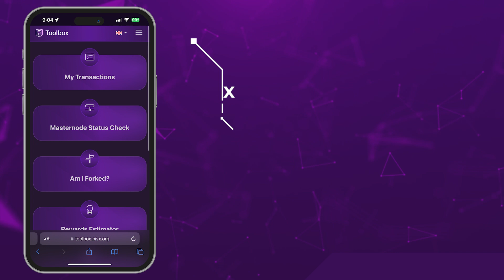MUST HAVE Crypto Tools - PIVX Toolbox(v3)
The tools that PIVX Toolbox(V3) provides is next level for managing, measuring, and tracking your optional privacy cryptocurrency coins.

Timecodes:
0:00 Intro
0:05 UI/UX + Frontend Re-write
0:15 New Translations + Exchange Addresses Supported
0:25 Faster + Added Accessibility
0:37 Overhaul + No $$$ Spent from DAO
0:47 Outro